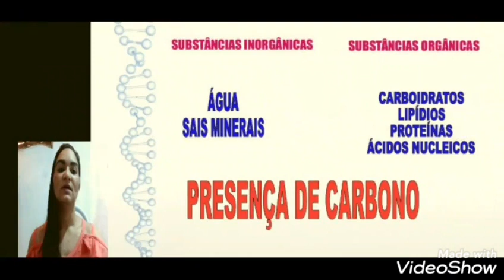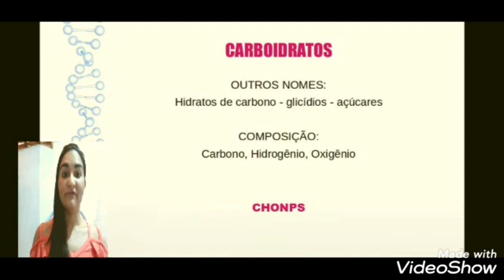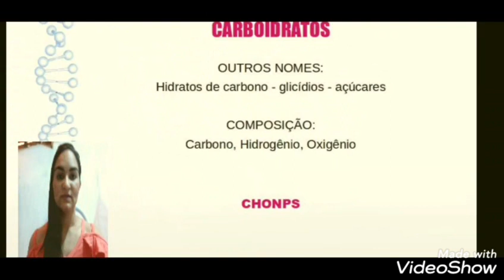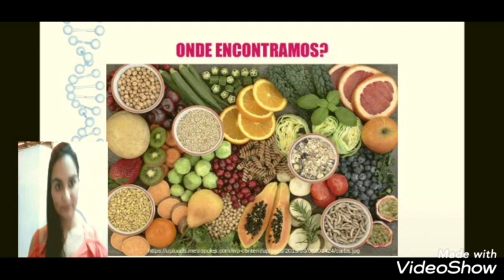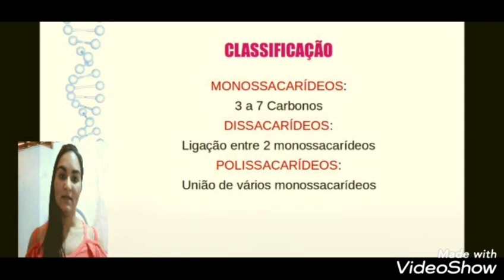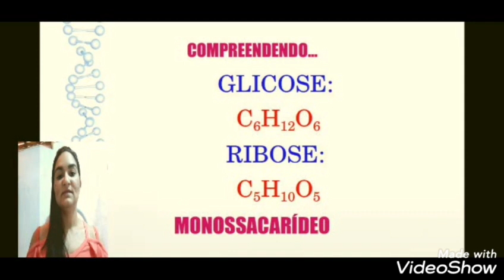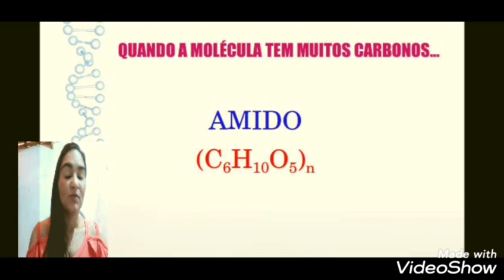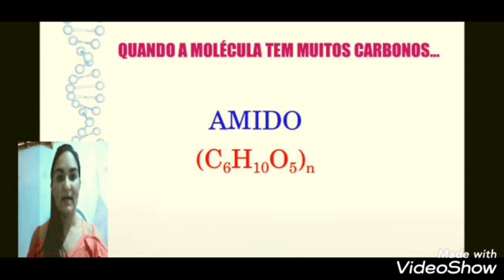Substâncias orgânicas - carboidratos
Glicídios